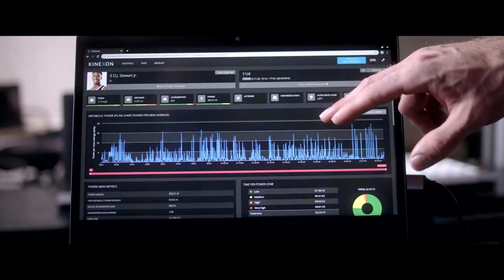Mississippi State University | Athlete Engineering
Mississippi State’s athlete engineering program is rapidly gaining ground in the science of wearable technology and human assessment — a growing field that holds exciting potential for improving athletic performance and mitigating injuries.